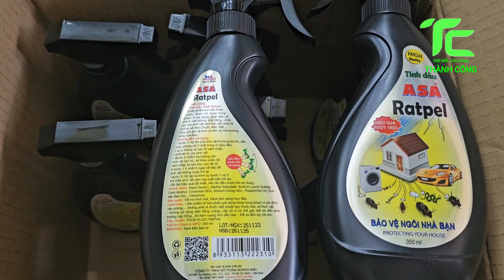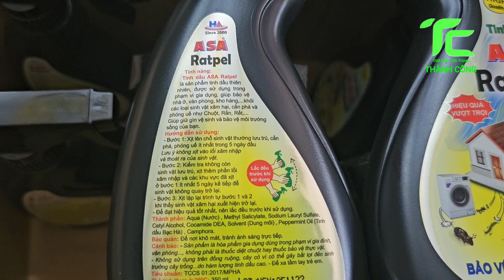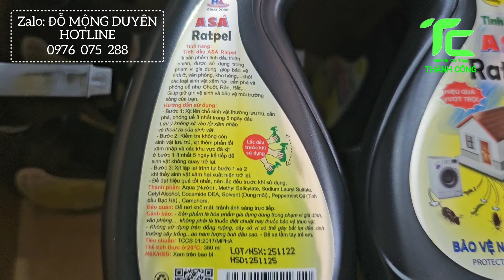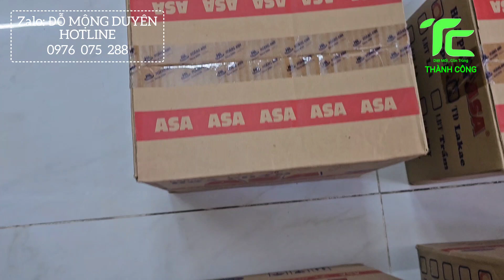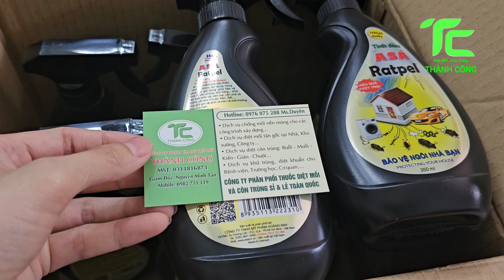Tinh Dầu Asa Ratpel_Tinh Dầu Đuổi Rắn,Rít,Chuột..Sỉ, Lẻ Liên Hệ:0976 075 288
Em tên là Duyên Chuột😜😊

🌿Phun khử trùng phòng chống dịch bệnh

🌿Tất cả sản phẩm đều có sẵn,công ty vừa làm dịch vụ_ vừa phân phối thuốc sỉ lẻ, hình ảnh tự chụp 100%

🌿Chi nhánh:116 Lạc Long Quân, Phường 3, Quận 11, TP.HCM

🌿Cám ơn tất cả quý khách hàng.Quý khách mua hàng nhấp vào link bên dưới.Các trang chính thức của Công Ty Diệt Mối Thành Công: